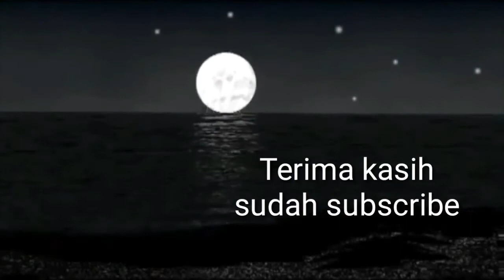Abiya Jeunieb - Firaun,Qarun Dan Abu Lahab Betapa Tragisnya Ketika Mereka Mati